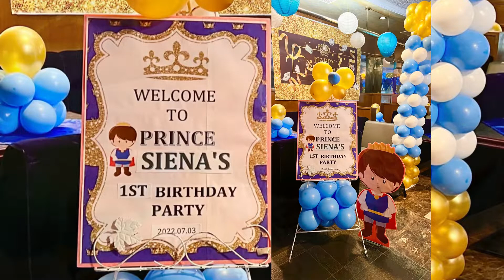TOKUCHAN EL SHOW 2022…RECORRIENDO EL JAPÓN